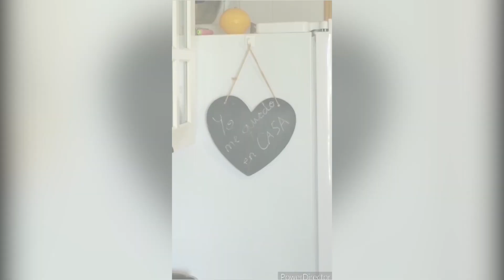Caldereta de cordero con picada - Javier Donaire - Rte. Mirador de La Mancha (Villarrubia, CR)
Javier Donaire, cocinero del restaurante Mirador de La Mancha, situado en Villarrubia de los Ojos (Ciudad Real), nos invita a cocinar con carne de cordero, dentro de la campaña YoComproCorderoCLM YoComproCabritoCLM, puesta en marcha por el Gobierno de Castilla-La Mancha para apoyar a los ganaderos de nuestra tierra ante la difícil situación generada por el COVID-19. Nos enseña a preparar una caldereta de cordero tradicional con picada de pistachos de La Mancha. ¡Para mojar pan sin parar!